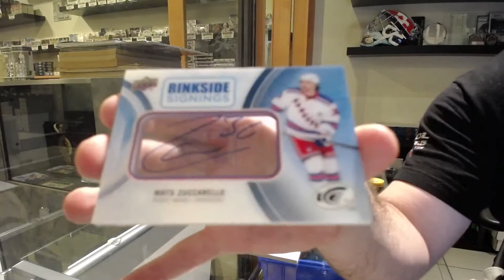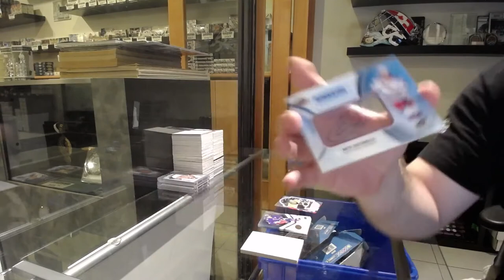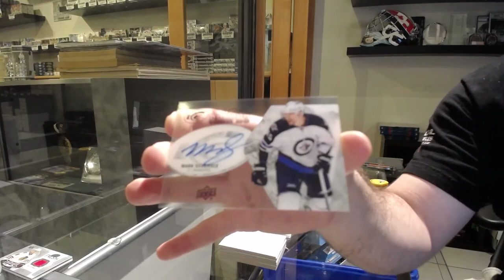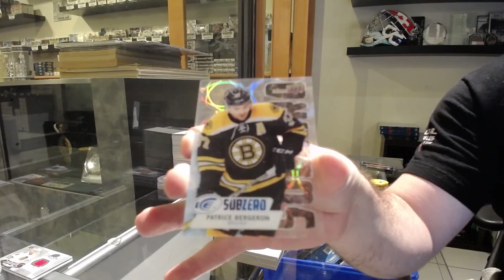16-17 Upper Deck Ice Hockey 2 Box Break - C&C GB #12,834